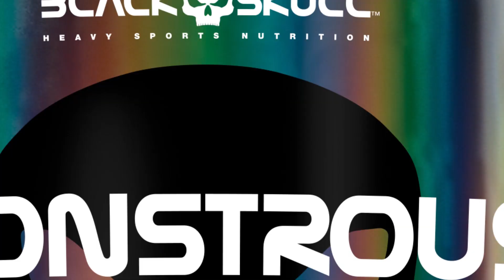TREINO DE BÍCEPS COM ADOLFO ACOSTA, FERNANDO MARQUES E GERE KING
Então você é Old School??
Acompanhe o treino de BÍCEPS que fizemos com a LENDA Adolfo A Costa.